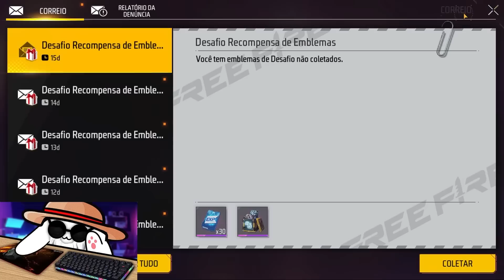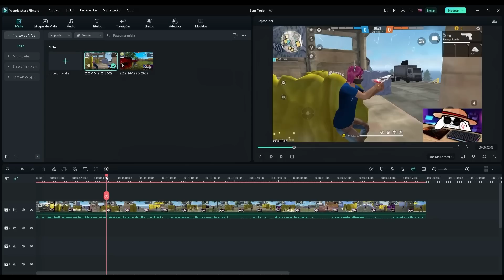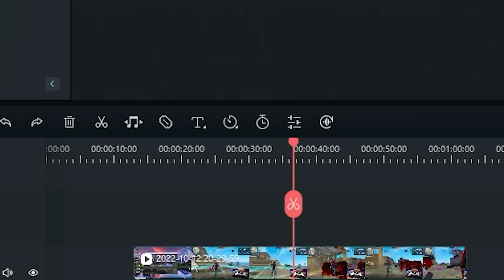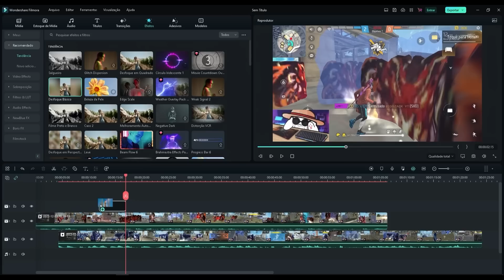AMASSEI E FUI HUMILHADO EM CONTA FAKE FEMININA.. (foram machistas)